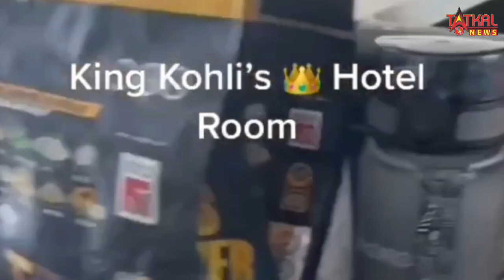Virat Kohli Room Video: विराट के होटल रूम का वीडियो हुआ लीक, हरकत पर गुस्साये किंग कोहली